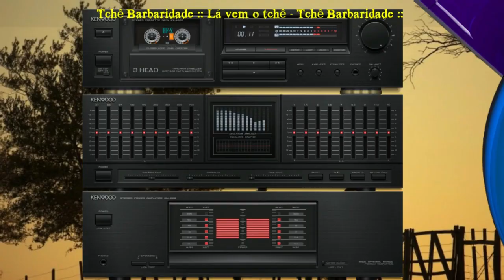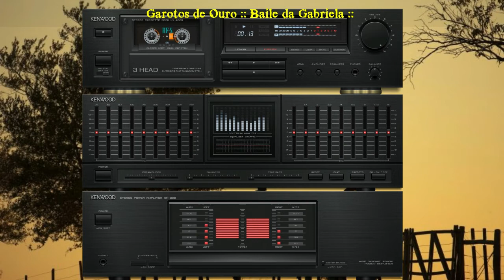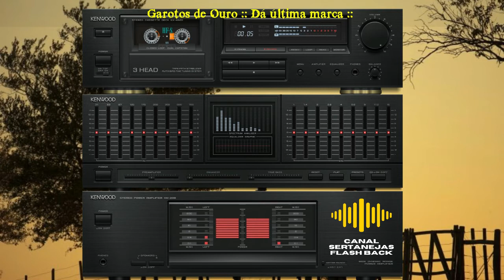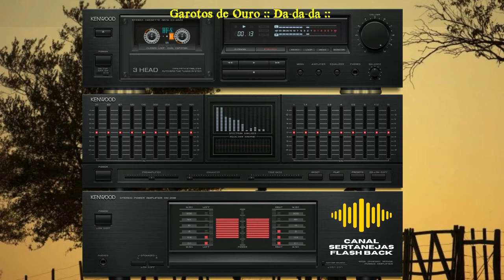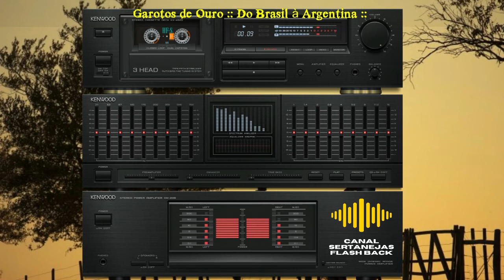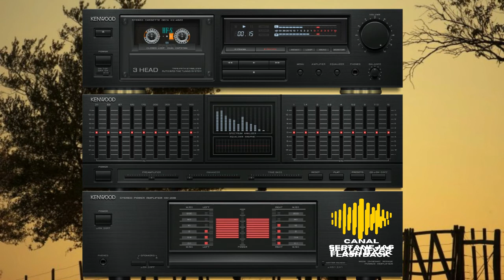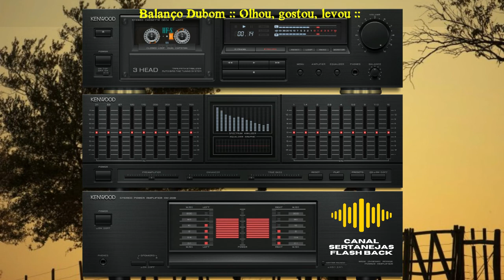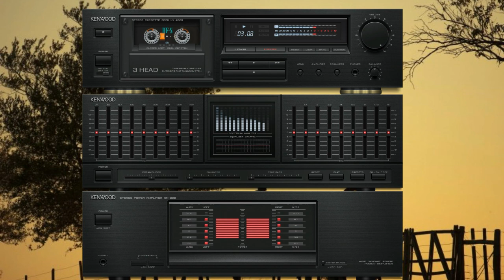BAILÃO GAUCHO GRANDES SUCESSOS PARA DANÇAR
Flashback, BAILÃO GAUCHO GRANDES SUCESSOS PARA DANÇAR, Euro e Ítalo Disco, House e suas vertentes, Eletro, Pop, Rock, românticas etc. Agradeço a você por visitar o canal. Compartilhe e ative as notificações clicando no 🔔 logo abaixo.

VIDEO RECOMENDADO (PACK 2021 DJ BAURA)